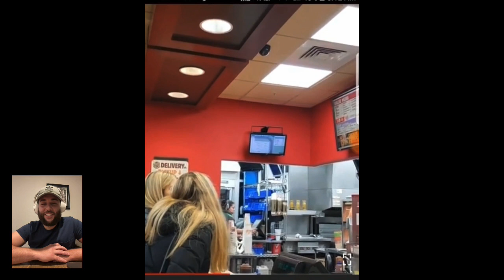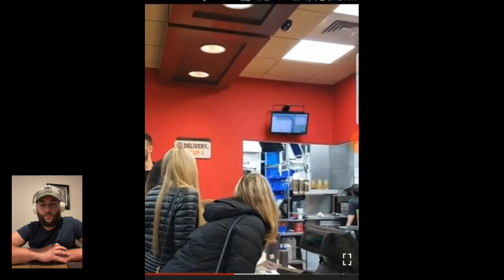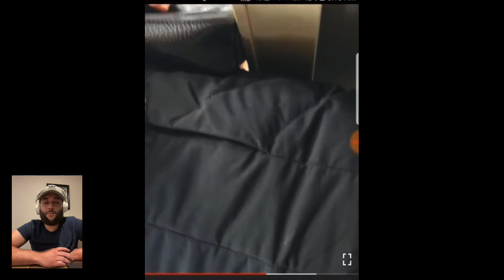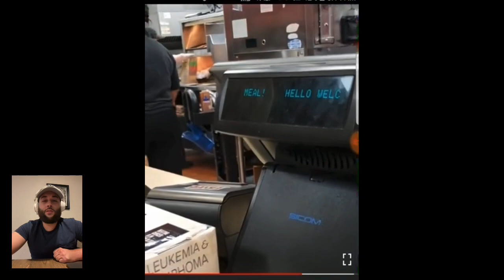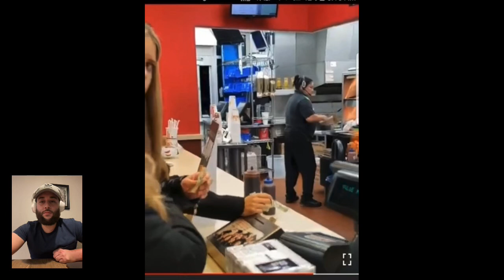Reaction - Hassan Campbell Violates Fast Food worker! DJ Akademiks this is your king?